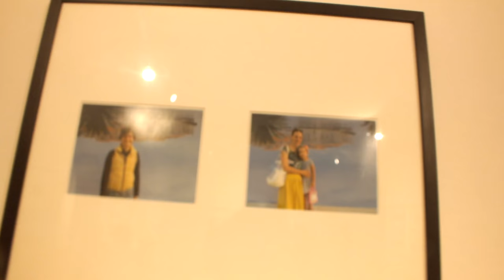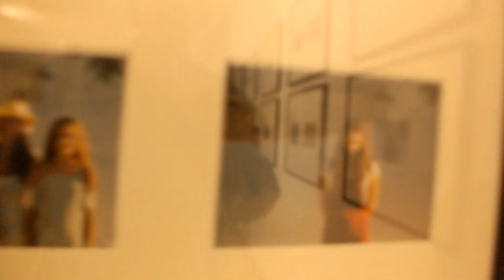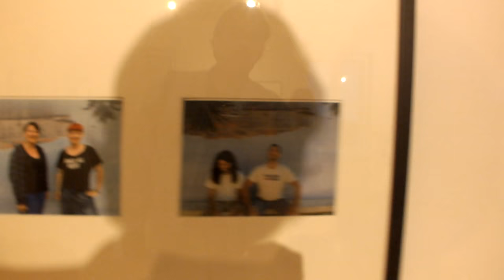Exhibition -Ivona Vlasic - Lines of the Canceled Horizon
Exhibition -Ivona Vlasic - Lines of the Canceled HorizonArt Music  Love